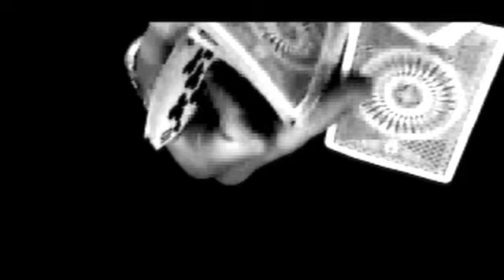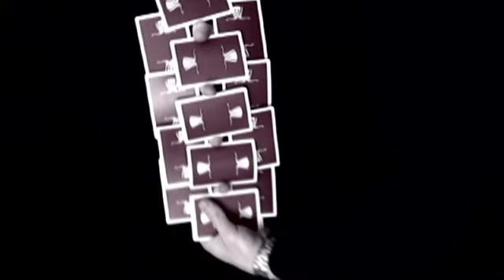The Next : Andrei Jikh - theory11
The teaser video for one of our newest theory11 artists - Andrei Jikh . We're currently working with Andrei on numerous cardistry projects.